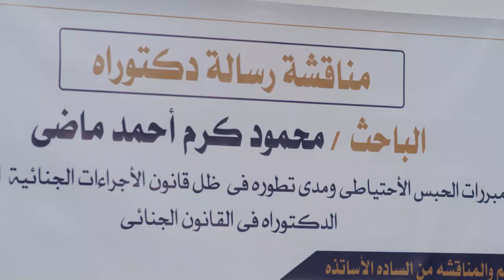بعد ما باعله الرساله راح فضحه هو وابنه ف الجامعه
.تدور أحداثه في إطار اجتماعي ويناقش قضايا تخص الفتيات المغتربات، من خلال حكايات لمجموعة من الطالبات المغتربات اللاتي يسكنّ في إحدى الفيلات، وتكشف الأحداث حكاية كل فتاة من المغتربات.
سكن البنات
وفاء عامر" ايتن عامر" منه فضالي" منذر ريحانه"